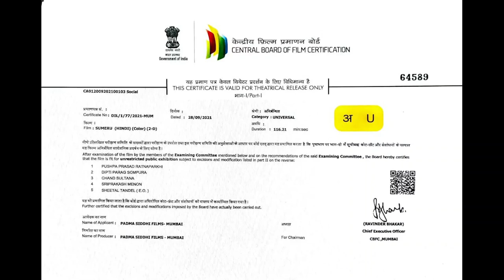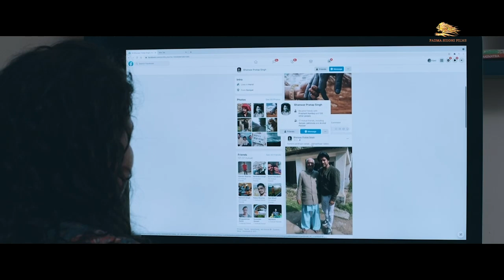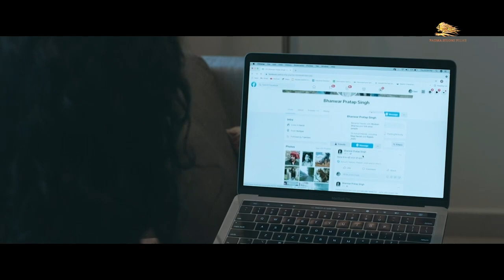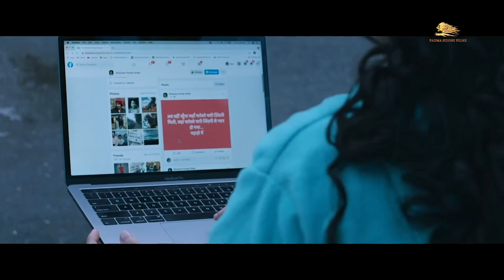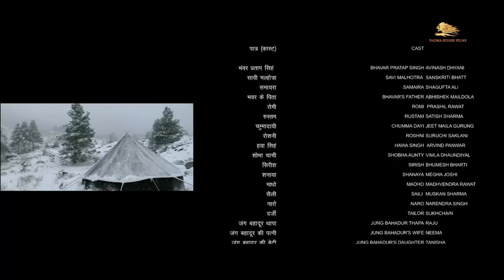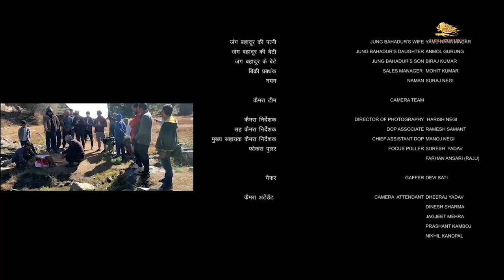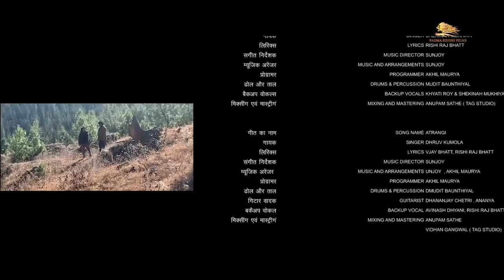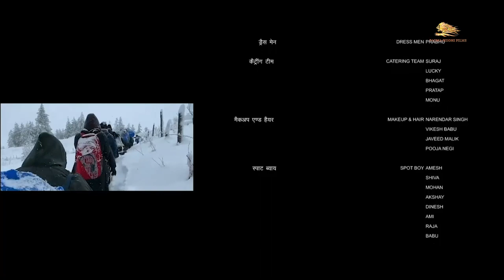SUMERU| AVINASH DHYANI | SANSKRITI BHATT | SHAGUFTA ALI |HINDI FILM | BOLLYWOOD FILM | HARSIL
Sumeru is a hindi romantic film directed by Avinash Dhyani, the film revolves around two characters Bhanvar and Savi.
Bhavar is a young lad who has left everything in search of his father who died in an avalanche. Savi on the other hand is from an aristocrat family and came to harshil for her destination wedding with her fiancé where she goes astray and meets Bhanvar accidentally.
The journey further continues and they fulfil their purposes and eventually fall in love.

Credits:
Movie: SUMERU | सुमेरू 2021
Director: Avinash Dhyani
Producers: Ravinder Bhatt, Avinash Dhyani
Editor: Mohit Kumar
D.O.P: Harish Negi
Background Score: Amit V kapoor
Mixing by: Subir Das

Starcast: Avinash Dhyani, Sanskriti Bhatt, Shagufta Ali, Suruchi Saklani, Abhishek Maindola,Prashil Rawat,Jeet Maila Gurung, Madhvendra Rawat, Arvind Panwar, Satish Sharma, Bhumesh Bharti,